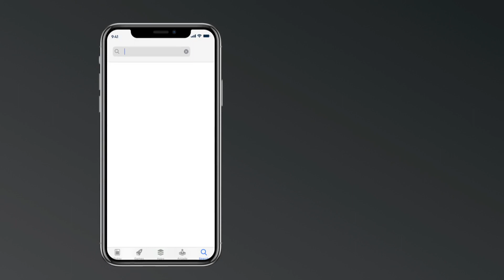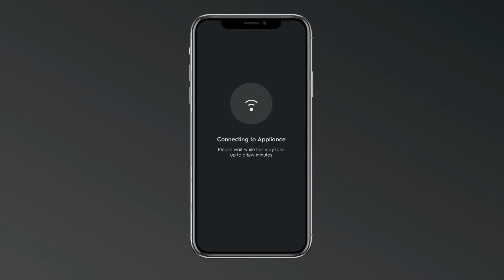How to connect your AEG Auto Dose Washer App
The AEG Home app offers inspiration and useful tools to get the most out of your appliances. Learn how to best care for your garments and make them last longer. Register or connect your appliances and access tailored information and services.

Register or connect your Washing Machine or Dryer and find advice on how to care for your delicate garments, choose detergents, handle care label information, and keep your laundry appliances clean and efficient.